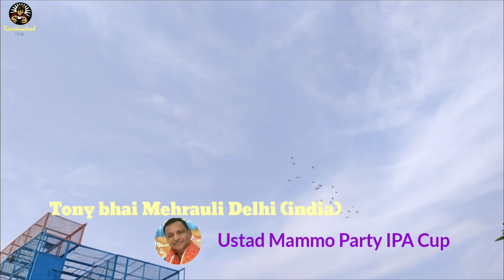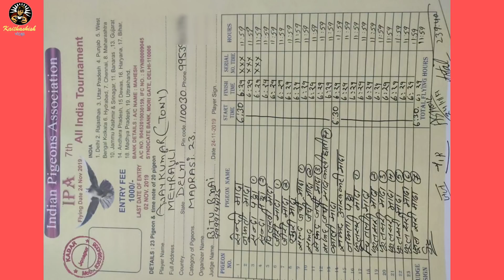IPA all india tournament 24-Nov-19 Tony Mehrauli 1st winner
All India cup results 2019 (Madrasi/ Punjabi)
 Ist Tony Mehrauli 239.40
2nd Ustad Mammo 239.15
3rd Jatin Ghitorni 238.44
4th Ullas Mondel 237.37
5th Pulok 233.58

Delhi Cup

2nd Ustad Mammo 239.15
Jatin Ghitorni 238.44
Sameer Burari 233.13
Anil Nai sarak 230.10

Kolkatta cup

 Ist Ullas Mondel 237.37
 2nd Polock 233.58
3rd Somnath 228.00